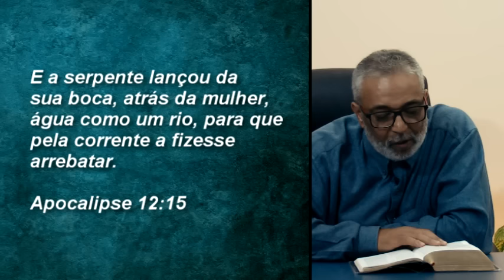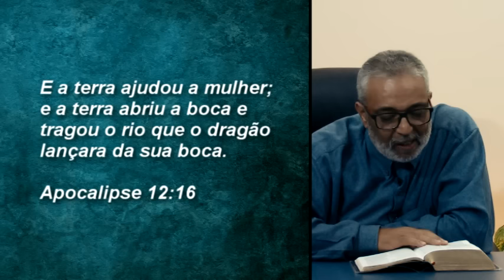Pastor Araújo - O outro lado da moeda - Parte 14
Credits to: Beachfront Alan Brock HDR Skies (hdrskies.com) orangeHD Stopped Clock Stock ingianf Emeric's Timelapse Morten Rustad Taillefer production BBC Planet Earth